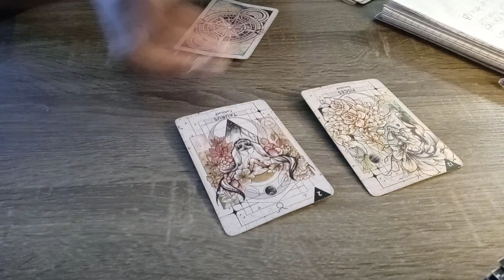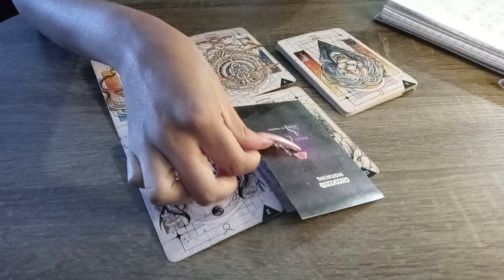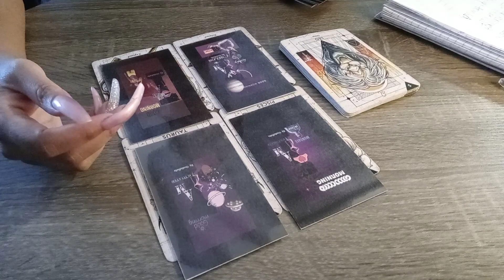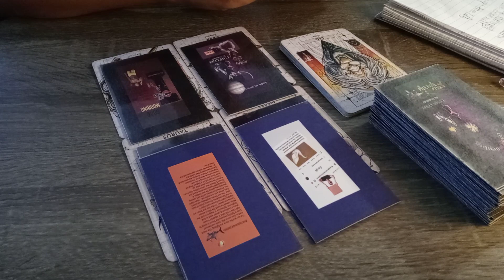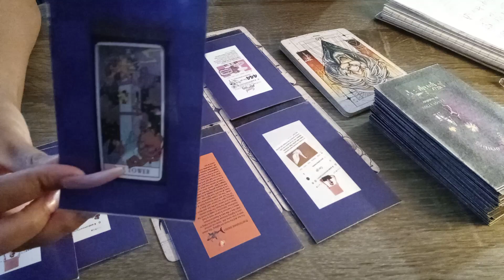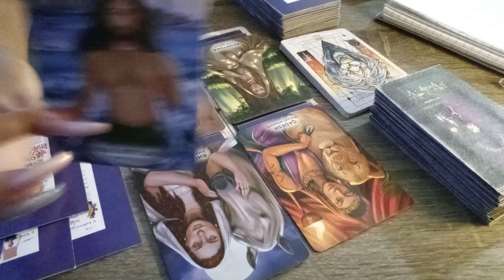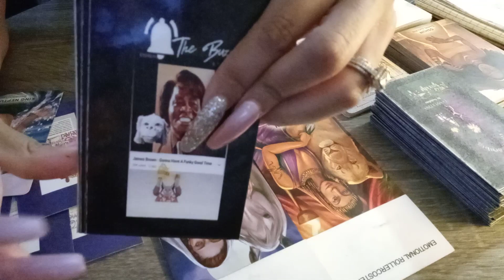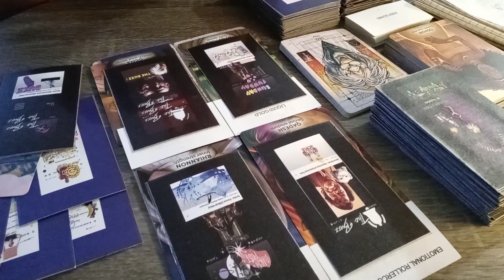🏆RECOGNITION AFTER INITIATION THEY SEE THE GOD/PHARAOH IN YOU🥰